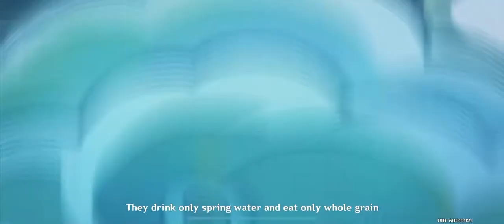Ganyu’s feeling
Genshin Impact: Ganyu’s story quest